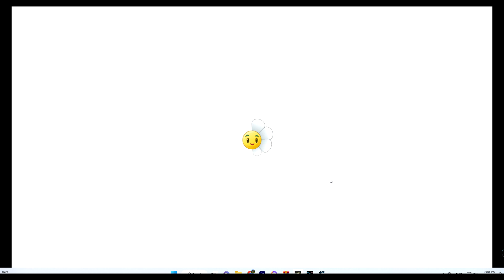Plants vs Zombies 2 PVZ 2